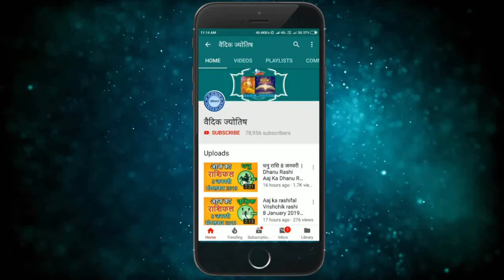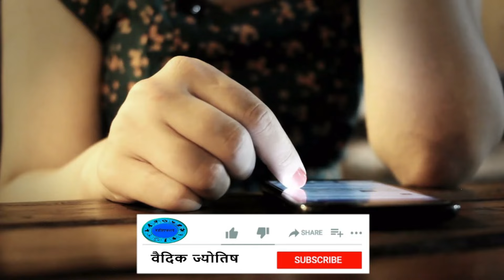धनु राशि 19 फरवरी 2024 | Dhanu Rashi 19 February 2024 | Dhanu Rashi Aaj Ka Dhanu Rashifal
19  February dhanu rashi
dhanu Rashi February 2024
Dainik Rashifal,Horoscope,Astrology
19   फरवरी   धनु राशि
आज का राशिफल धनु राशि
धनु राशिफल